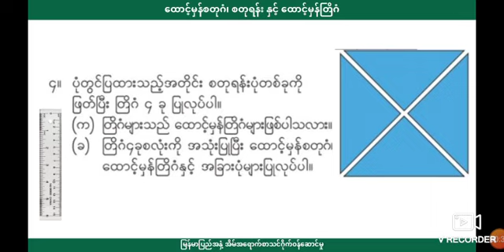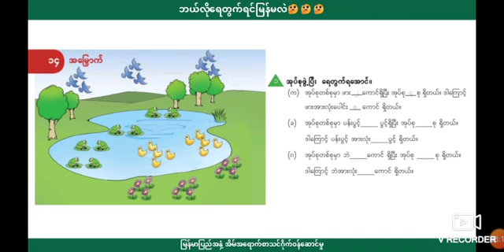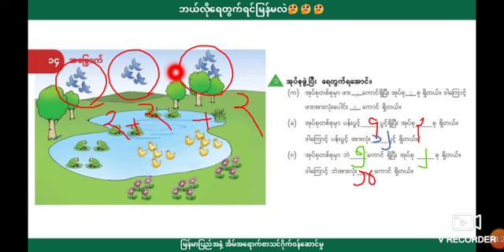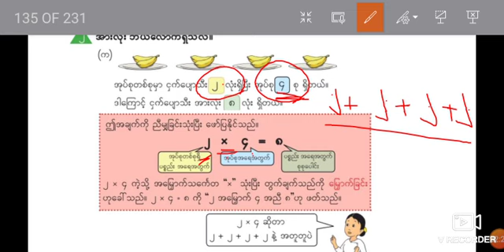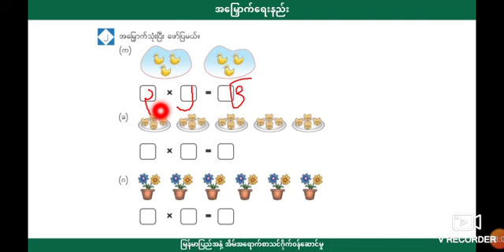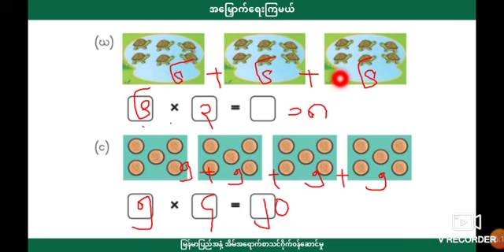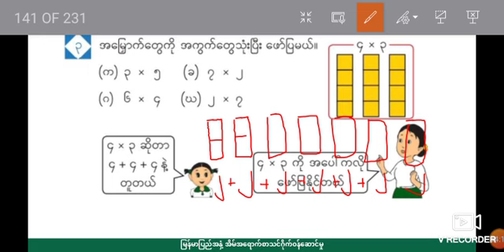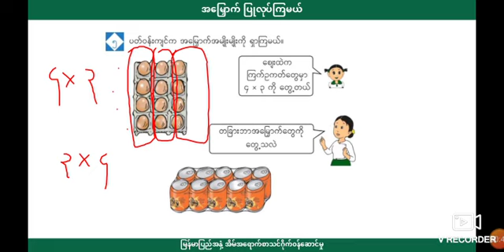[BG] Grade 2 Mathematics - အခန်း(၁၄) အပိုင်း(၁)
ဘာသာရပ် - သင်္ချာ
ခေါင်းစဥ် - အမြှောက်

အောက်ပါလင့်ခ်ကိုနှိပ်ပြီး အတန်းစုံစမ်းအပ်နှံနိုင်ပါသည်။